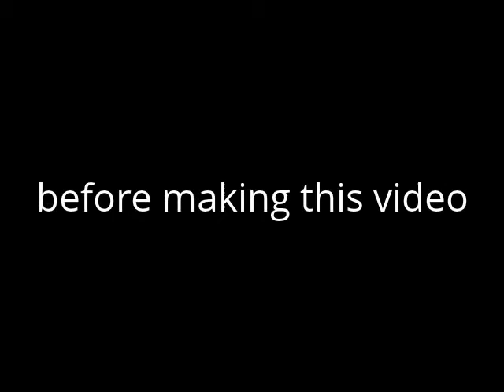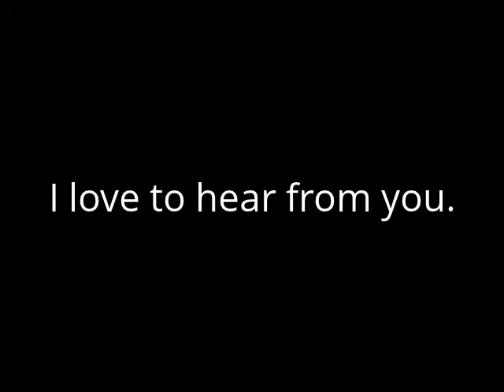Loving one another..